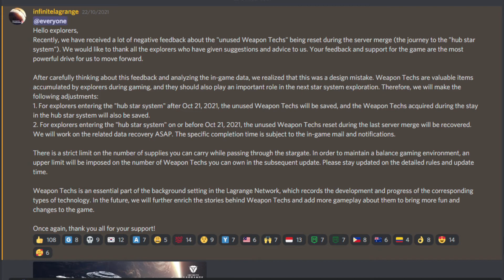Weapon Tech Will Now Be TRANSFERRED into new Seasons: Infinite Lagrange Mobile Space MMORPG